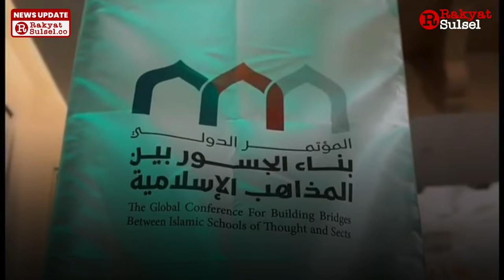Prof Nasaruddin Umar Bersama H Bunyamin Yapid Hadiri Liga Muslim Dunia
Ketua Umum Pondok Pesantren As’adiyah Prof.  Nasaruddin Umar, MA yang juga merupakan imam besar mesjid Istiqlal Jakarta bersama ketua yayasan pondok Pesantren As’adiyah H Bunyamin Yapid menghadiri undangan Liga Muslim Dunia di Makkah Al-Mukarromah pada tanggal 17-18 Maret 2024.